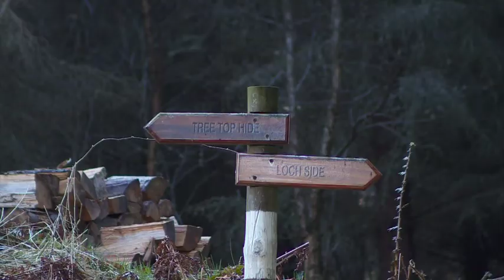Success of land reform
Over 45,000 people in 32 communities are benefiting from land bought with help from the Scottish Land Fund, First Minister Nicola Sturgeon said today as two additional areas received funding.

Residents in Newburgh, Fife have been awarded £51,925 to buy a former town reservoir and associated land while the residents of Culbokie, on the Black Isle, will receive £96,691 to buy local land for community uses, following an announcement from the Scottish Land Fund today.